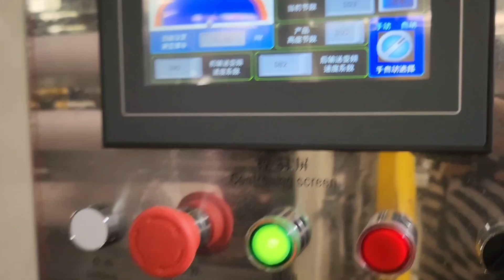Automatic kitchen towel paper making machine line